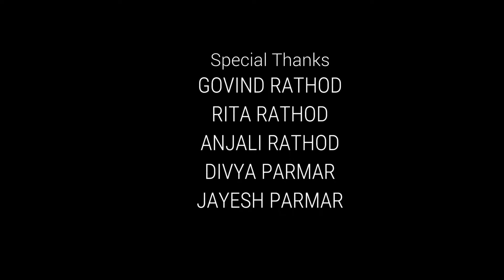Laage Na Jiya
Presenting : Laage Na Jiya | Anil Pandor | Timli Song |

Song Name : Laage Na Jiya
Singer : Anil Pandor
Lyrics-Music-Dop : Anil Pandor
Recording : Vinayak Studio Vadodara
Special Thanks : Anjali Rathod, Govind Rathod, , Rita Rathod, Divya Parmar, Jayesh Parmar
Genre : Gujarati Love Song
Label : Meshwa Timli Express